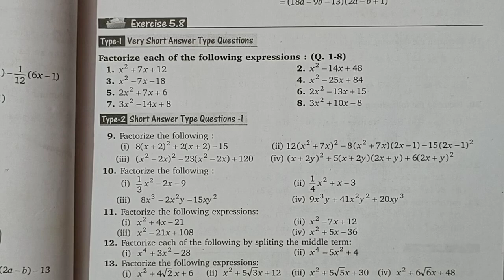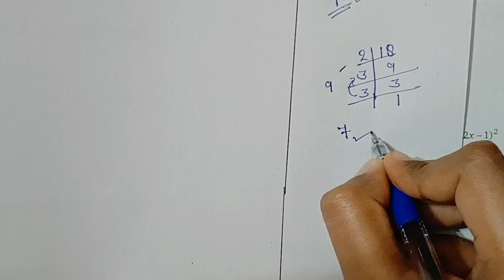CLASS-9/Ex-5.8/POLYNOMIALS AND THEIR FACTORS/SHRI BALAJI PUBLICATIONS/Dr.SUDHIR KUMAR PUNDIR/NCERT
JAHAN EDUCATION ZONE (JEZ) BANDA UP

Class 9 Chapter 5 Exercise- 5.8 Polynomials and their Factors Shri Balaji Publications Dr Sudhir Kumar Pundir NCERT Solutions Mathematics

All the best 👍🏻